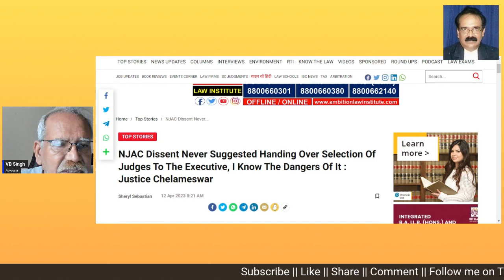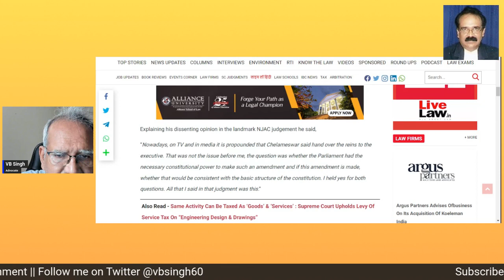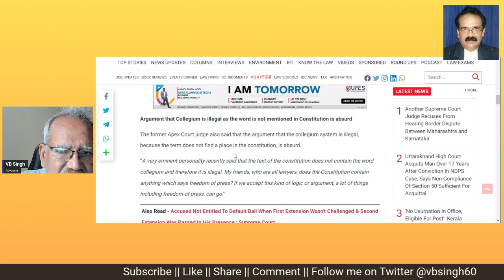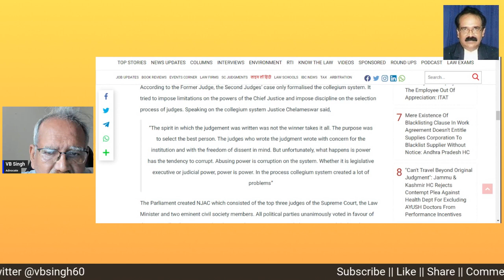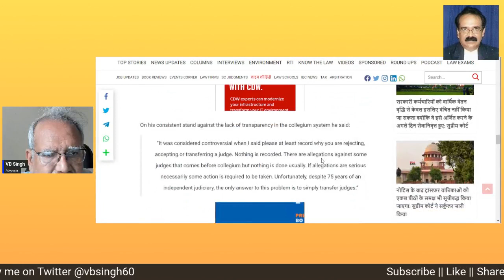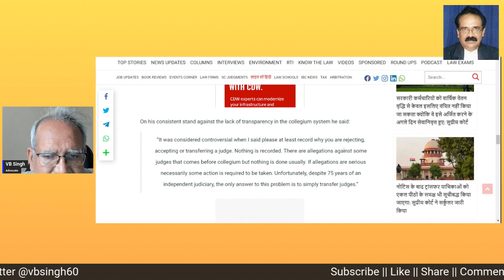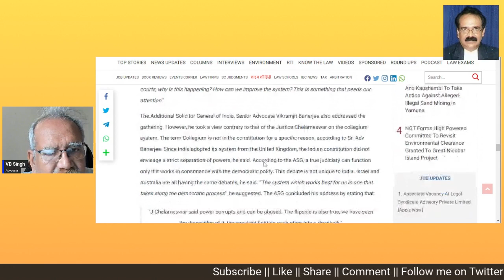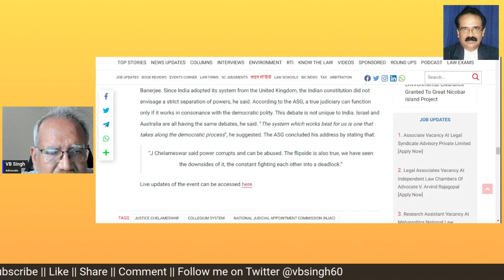Justice Chelemeshwar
In his dissenting judgment in the National Judicial Appointments Commission (NJAC) case, Chelameswar had lashed out at the secrecy and lack of transparency in how judges are appointed to the highest constitutional courts. He even refused to participate in collegium meetings until there was some record made of what transpired in them.

However, he now clarified, “In my judgment I never said hand the selection over to the executive. I know the dangers of it.”

He ended his speech saying, “Nobody is talking about the common man waiting for years in the corridors of the court or how to improve the system. This is something that needs our attention. For the sake of your children, make the right decisions. That’s all I have to say.”

Former Supreme Court judge Justice J. Chelameswar Tuesday called out some judges for being “lazy” and taking years to write judgments, saying that despite such allegations being levelled against them, the collegium often doesn’t take any action against them.

“Some allegations may come before collegium but nothing is done usually. If allegations are serious maybe action should be taken. The general solution is to just transfer judges…Some judges are just lazy and take years and years to write judgments. some judges are inefficient,” the judge was quoted as saying by Bar and Bench, adding, “Now if I say anything I will get trolled tomorrow saying why is he saying all this after he retired but that is my fate. But recently SC remanded two judgments from an HC because it could not understand what its judgments said.”

Chelameswar was speaking on ‘Is Collegium Alien to the Constitution?’ at a seminar at Kochi’s Kerala HC Auditorium, organised by the Kerala High Court Unit of the Bharatheeya Abhibhashaka Parishad.

Speaking on the collegium system, the judge referred to the argument that the text of the Constitution does not contain the word “collegium”. He then questioned, “My friends, who are all lawyers, is there anything in the constitution which says freedom of press? If this argument is accepted, all such things, including freedom of press, can go.”

Chelameswar emphasised on the independence of the judiciary and it being an essential element for survival of any democracy. “Just imagine what would happen otherwise. Imagine what a policeman can do. Not that they are bad but they have power and they could become a law unto themselves."

He also asserted that “governments always prefer an executive friendly judiciary at the very least".